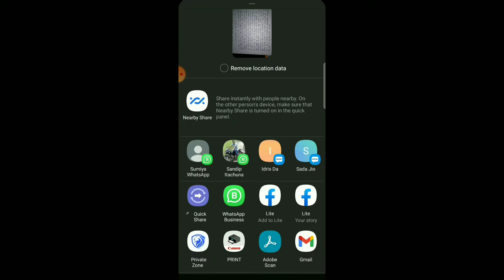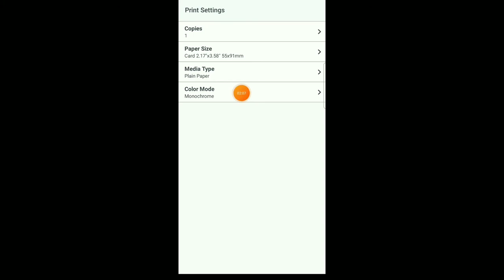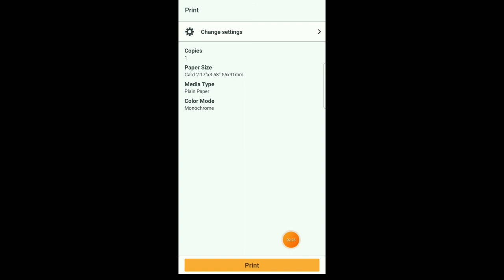How to Make A4 Size print to Micro Size print From Mobile phone Settings of a Printer Bengali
How to Make A4 Size photo to Micro Size print From Mobile phone Settings of a Printer